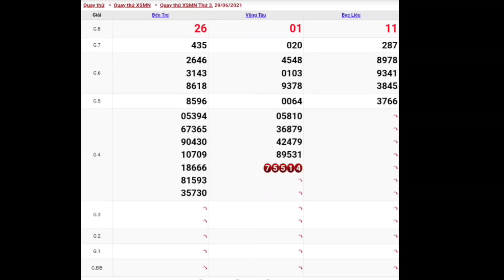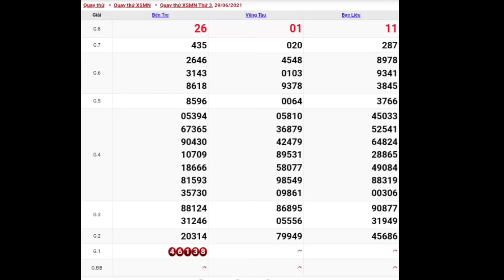XSMN • Quay Thử Dự Đoán Kết Quả Xổ Số Miền Nam P8 Thứ Ba Ngày 29-06-2021